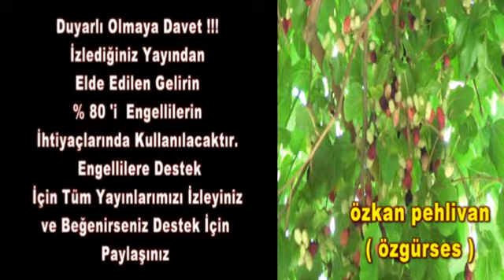KARADUT VE KARADUT SUYUNUN İNANILMAZ HİÇ BİLİNMEYEN FAYDASI !!!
Özkan Pehlivan - Meğer bir avuç karadut nelere kadirmiş. ( TIKLAYINIZ TAMAMINI İZLEYİNİZ BEĞENİRSENİZ PAYLAŞINIZ !!! ) -Tam bir şifa kaynağı Karadut ve Karadut suyunun faydaları saymakla bitmiyor